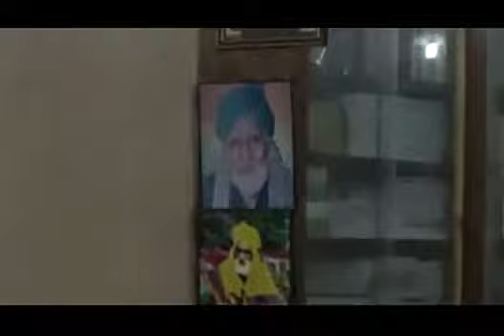KALAMI_YAQUB_SAHIB《 MAREH MATTIH YAARO KURTHAM SANNAI》